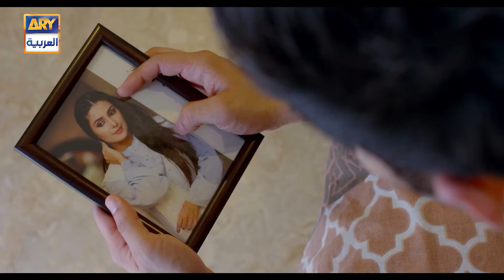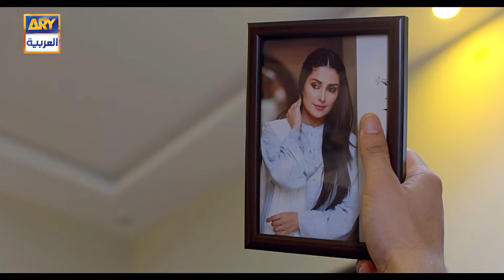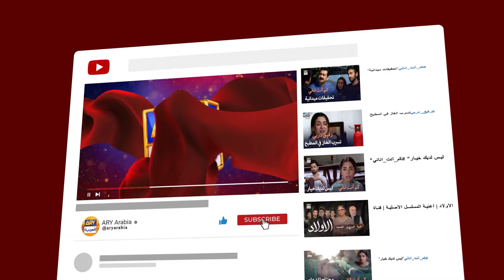أنت في قدري | مسلسل اختر لك قمر